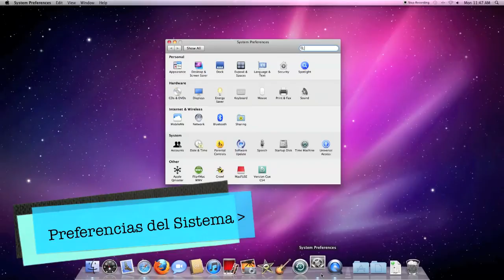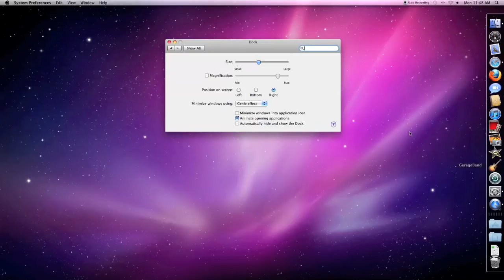Tutorial básico Mac OS X, personalizar el Dock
Tutorial básico explicativo de Mac OS X sobre como personalizar el Dock. Cómo ponerlo en uno de los lados del escritorio, como hacer que desaparezca, como hacer que aumenten los iconos al pasar por encima y mucho más.